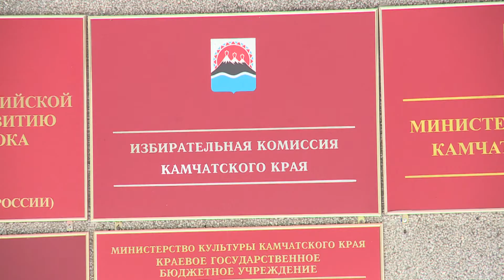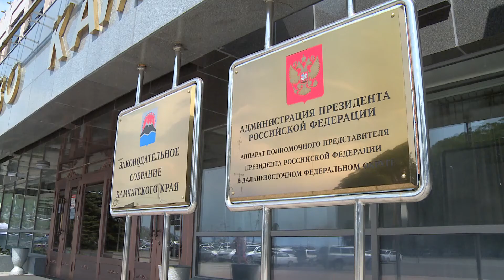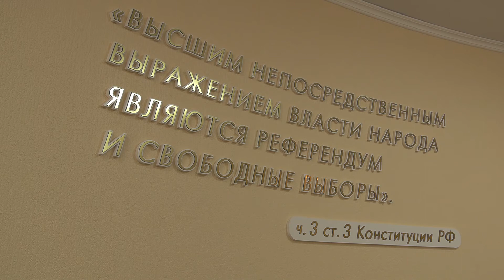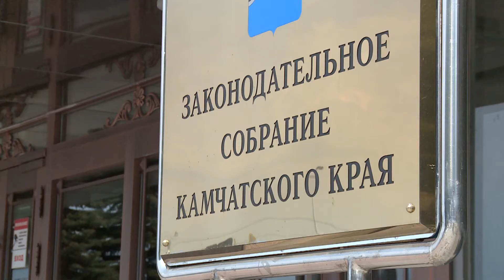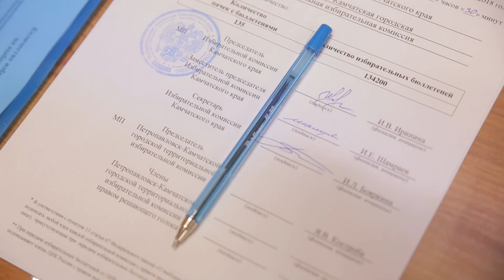«Муниципальный фильтр» на Камчатке пропустит не всех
Предстоящие выборы губернатора Камчатского края обещают быть жаркими. Кандидатам не достаточно просто собрать необходимые документы и сдать их в избирком. В итоговом бюллетене увидит свою фамилию только тот, кто прошел второй этап. Необходимо преодолеть так называемый «муниципальный фильтр».